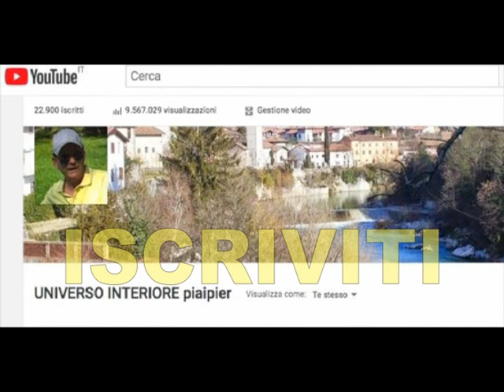LASCIATE IL PECCATO E IL MALE, DECIDETEVI PER LA SANTITÀ E LA GIOIA REGNERÀ ( Medjugorje, 25.05.21)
Prendiamo sul serio i messaggi della Regina della Pace, perché Ella é mandata da Dio per tutti noi e dovremo rispondere a Dio della nostra indifferenza, come aveva avvertito in un messaggio precedente...

Messaggio del 25 Maggio 2021 rivolto alla Parrocchia attraverso la veggente Marija di Medjugorje.

“Cari figli.Vi guardo e vi invito: ritornate a Dio perché Lui è amore e per amore ha mandato Me a voi per guidarvi sulla via della conversione. Lasciate il peccato  e il male, decidetevi per la santità e la gioia regnerà; e voi sarete le mie mani tese in questo mondo perso. Desidero che siate preghiera e speranza per coloro che non hanno conosciuto il Dio d’amore .Grazie perché avete risposto alla mia chiamata.